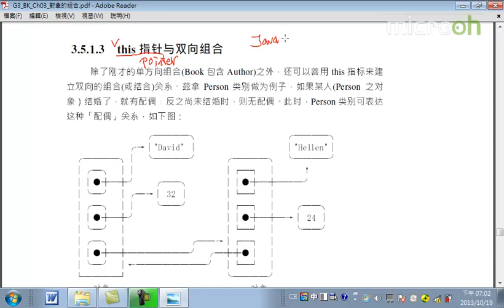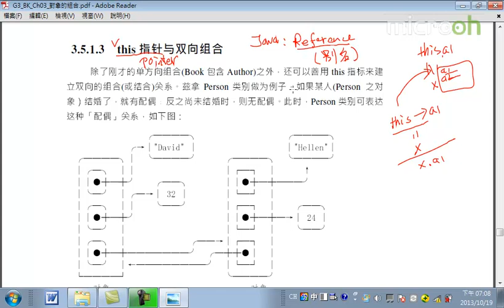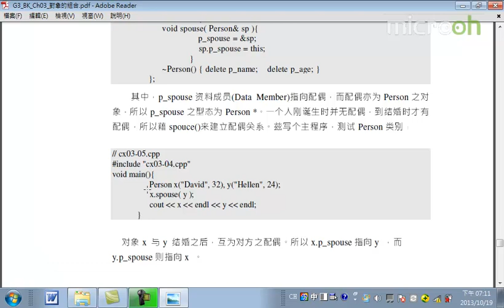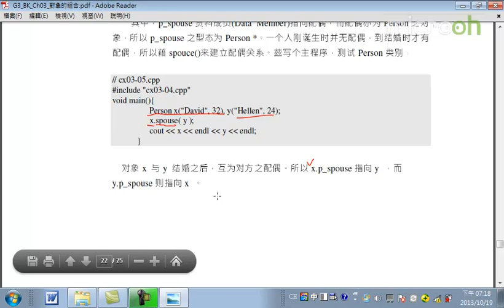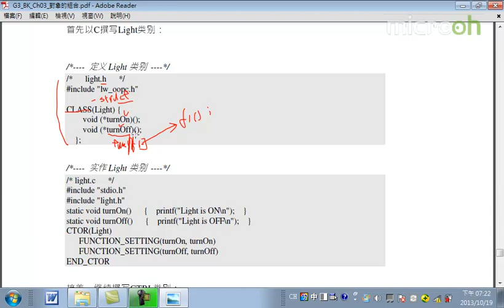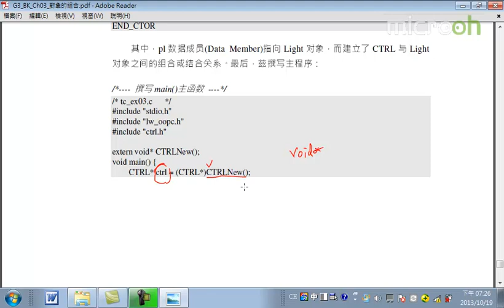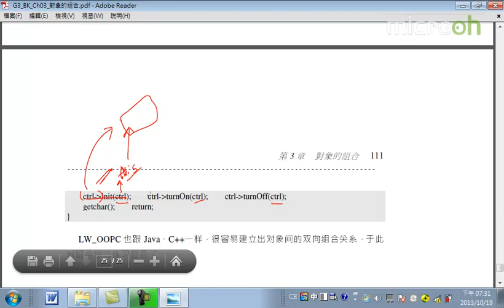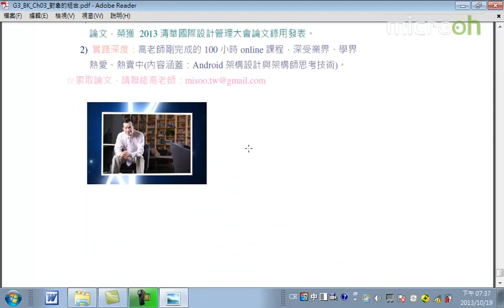Android面向对象技术21 对象的组合 f